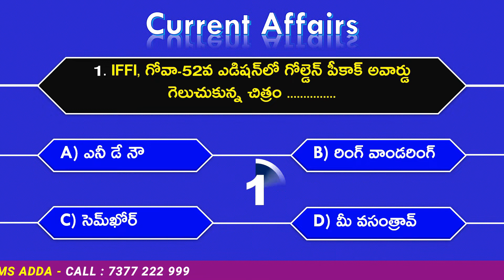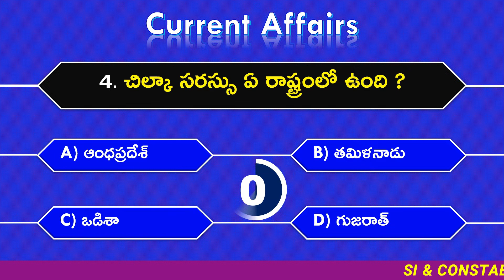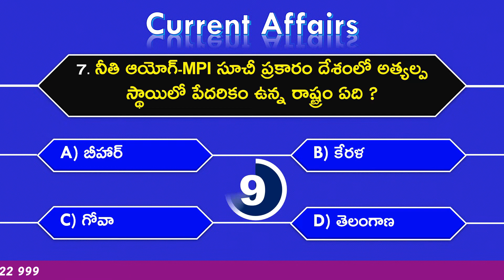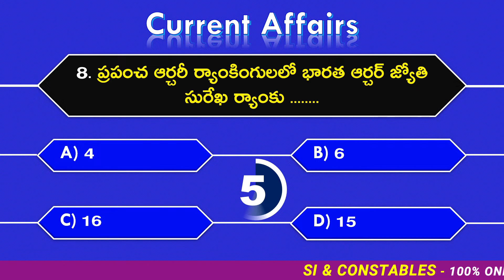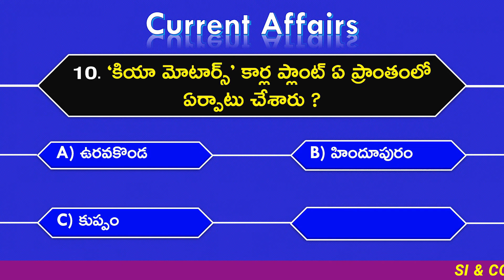CURRENT AFFAIRS || BITS || 1st December 2021 || YES EXAMS ADDA